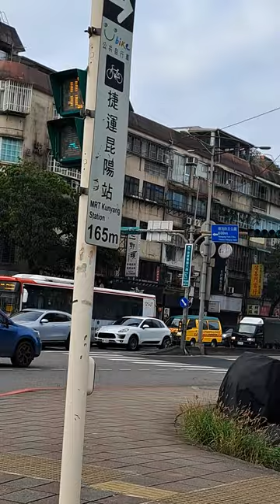2023兔112年2月20日 農 小月 2月1日 星期一